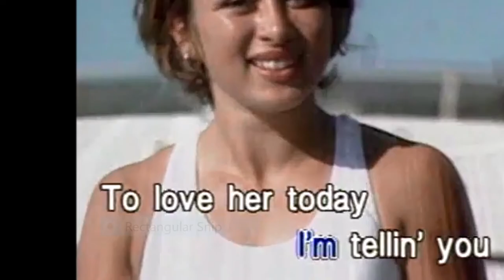My Movie BTV JUST REMEMBER BY HOUSE OF SHEM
ONE OF MY FAV HOUSE OF SHEM SONGEE...IMAGES FROM GOOGLE. BEAUTY AND FUNNEE N KOOL TOO